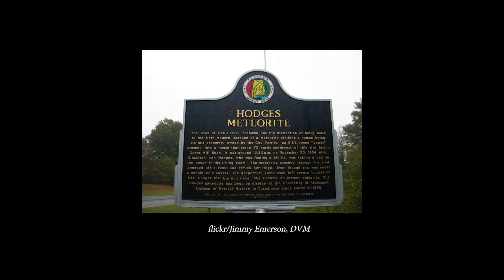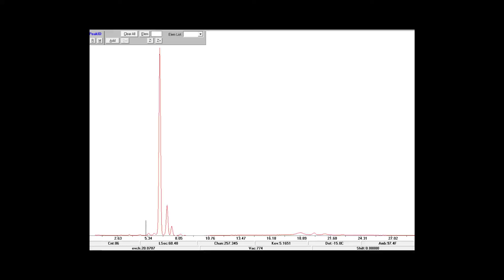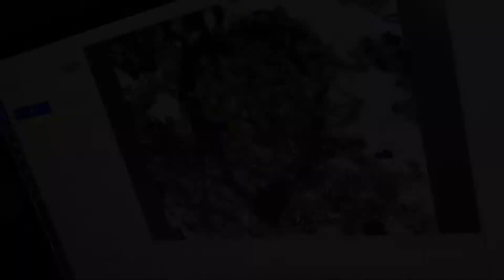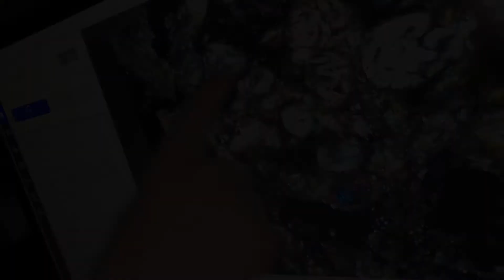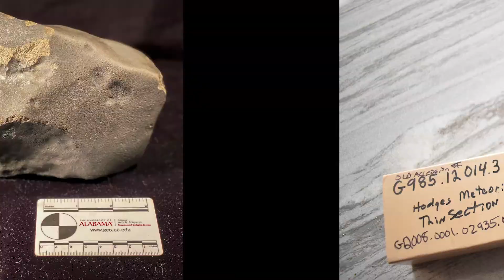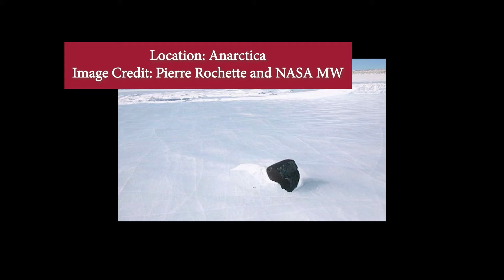The Sylacauga (Hodges) Meteorite: An Interview with Dr. Julia Cartwright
What is commonly known as The Hodges Meteorite, is called "Sylacauga" by those who study it. One such meteorite expert is Dr. Julia Cartwright, Assistant Professor at The University of Alabama, who is currently doing analysis on the meteorite to help us understand more about it!

Visit the Alabama Museum of Natural History and see The Hodges Meteorite for yourself!